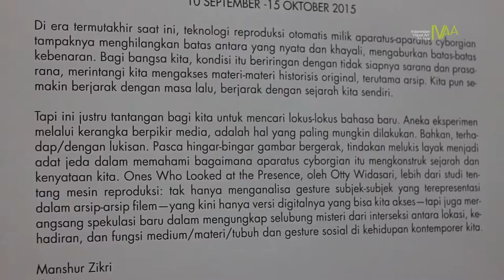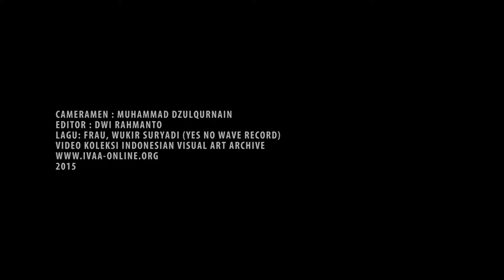DokumentasiIVAA : ONES WHO LOOKED AT THE PRESENCE - Otty Widasari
ONES WHO LOOKED AT THE PRESENCE
Pameran Tunggal Otty Widasari

10 September 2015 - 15 Oktober 2015
Ark Galerie Yogyakarta

Kurator: Manshur Zikri
Di era termutakhir saat manusia telah mampu membuat dan menggunakan pelbagai teknologi perekaan super canggih yang dapat membuat representasi objek (lantas mereproduksinya) menjadi 100% serupa dengan bentuk riil, pemilihan “tata cara lama” untuk membingkai kenyataan dan imajinasi, seperti kegiatan melukis, masih relevan untuk dilihat pada hari ini sebagai sebuah aksi untuk membaca bagaimana sesungguhnya media mengkonstruksi realitas dan sejarah kita. Inisiatif untuk menelaah kemungkinan-kemungkinan baru akan suatu proses yang berkenaan dengan gambar, seperti mentransformasi arsip citra bergerak menjadi lukisan, memancing suatu spekulasi baru dalam mengungkap selubung misteri dari interseksi antara lokasi, kehadiran, dan fungsi dari materi-materi/tubuh/medium, dan juga gesture sosial.

Ones Who Looked at the Presence adalah proyek seni berkelanjutan Otty Widasari yang mencoba mengeksplorasi hubungan antara filem, media, arisp, aksi dokumentasi, serta fenomena representasi dan reproduksi. Sang seniman membedah satu demi satu dari setiap adegan gambar bergerak yang merupakan reproduksi dari arsip-arsip kolonial mengenai kehidupan masyarakat Hindia Belanda dahulu di tujuh lokasi (Papua, Lembata, Toraja, Banjarmasin, Balikpapan, Jawa Tengah, dan Jakarta) menjadi karya lukis dan seni video. Aksi ini adalah caranya untuk melakukan “perekaman antropologis” terhadap peristiwa masa lalu melalui kerangka berpikir dan konteks masa kini: membalikkan kuasa terhadap sumber pengetahuan (sejarah) dan arsip, lantas dengan tepat meletakkannya di dalam ranah seni rupa zaman sekarang. Sebuah riset saksama terhadap subjek-subjek historis di dalam arsip; menciptakan representasi baru yang mendekatkan kita kepada sejarah, melintasi ruang dan waktu.

Pameran Ones Who Looked at the Presence di Ark Galerie mempresentasikan sebagian karya dari proyek seni Otty Widasari, berupa lukisan-lukisan, karya seni video, dan arsip-arsip gambar bergerak yang menjadi bahan riset sang seniman. Pameran ini mengajak kita untuk menjelajah masa lalu dengan suatu kesadaran, bahwa arsip adalah sumber pengetahuan universal yang layak diakses oleh siapa pun tanpa terkecuali.

Otty Widasari

Dilahirkan di Balikpapan, Kalimantan Timur, 12 September, 1973. Sempat menempuh pendidikan di bidang Jurnalistik di Institut Ilmu Sosial dan Ilmu Politik (IISIP) Jakarta. Menyelesaikan S1 di Fakultas Seni Rupa, Institut Kesenian Jakarta (IKJ) tahun 2013.
Otty Widasari adalah seniman, filmmaker, penulis, kurator dan aktivis media. Salah satu pendiri Forum Lenteng. Sejak tahun 2008 hingga kini, ia adalah Direktur Program Pendidikan Media Berbasis Komunitas, akumassa, Forum Lenteng. Kini, ia adalah salah satu kurator filem di ARKIPEL – Jakarta International Documentary & Experimental Film Festival. Sebagai seorang pembuat filem, ia telah membuat filem dokumenter feature, berjudul Naga Yang Berjalan Di Atas Air (2012), yang telah dipresentasikan di 4th DMZ International Documentary Film Festival, Korea Selatan. Sebagai seorang aktivis media, ia telah sering menjadi fasilitator dalam workshop atau pembicara dalam diskusi mengenai media dan filem. Sebagai seorang seniman, karya-karyanya telah dipresentasikan di pelbagai pameran dalam dan luar negeri, antara lain Translated SPACE, ID Contemporary Art of Indonesia, Kunstraum Krausberg, Berlin (2010); Yogyakarta Biennale (2013); Jakarta Biennale (2013); dan SeMA Biennale Mediacity Seoul, Korea Selatan (2014). Tahun 2011, Otty menjadi salah satu nominasi Indonesian Art Awards. Saat ini, ia tinggal dan berkarya di Jakarta (teks ArkGallerie)

Cameramen: Muhammad Dzulqurnain
2015